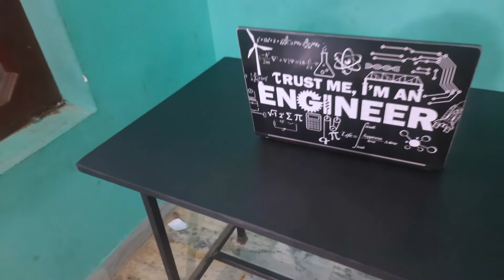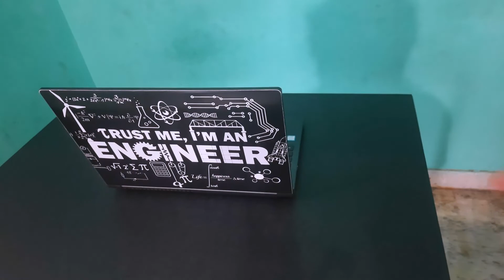Wallpaper for Home Decoration or for YouTube setup सस्ता और टिकाऊ।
Thanks for support guy's 🙏🙏♥️♥️

 XXXL PVC Wallpaper on Flipkart

Teligram link..

note ध्यान से Read करे।

किसी भी तरह का Paid, Premium application softwares चाहिए तो Telegram join करो और message करो मै Link available करा दूंगा।।

Note
Hi, my name is Shahnwaz Alam and I'm a Computer Science Engineer from India.

जैसे हम आपका help Video बना कर करते है।। धन्यवाद।। ♥️♥️😘😘